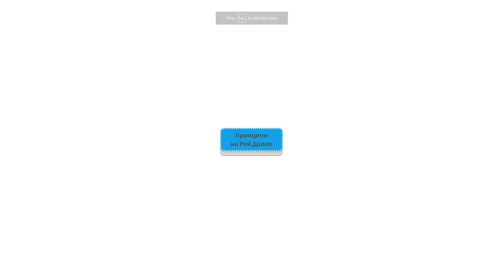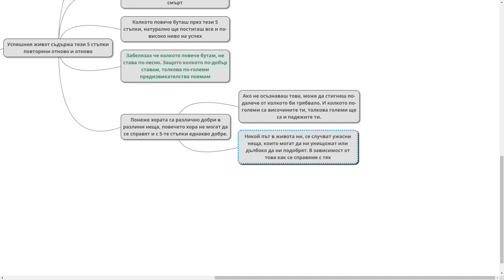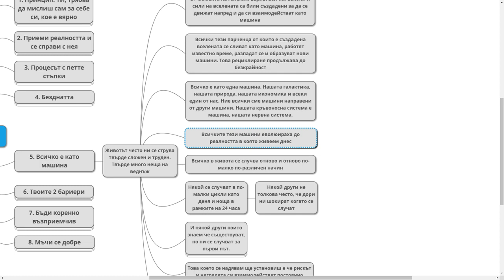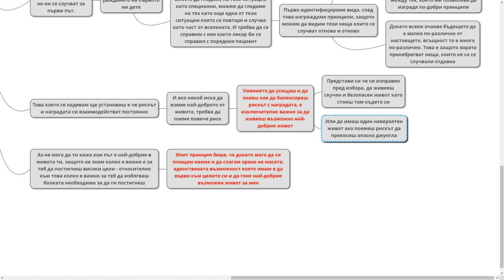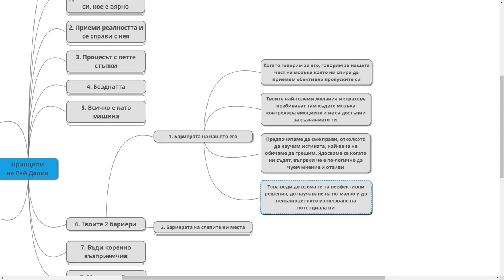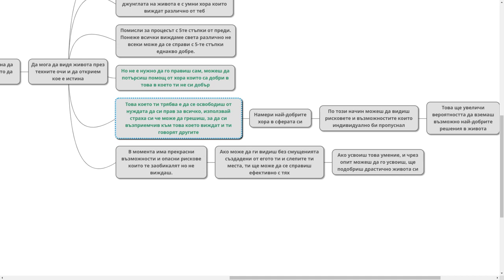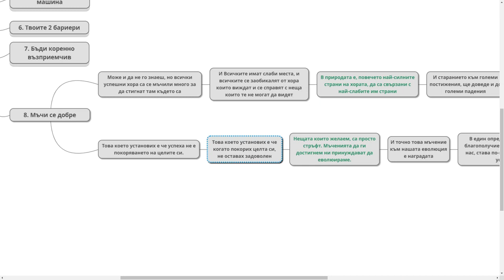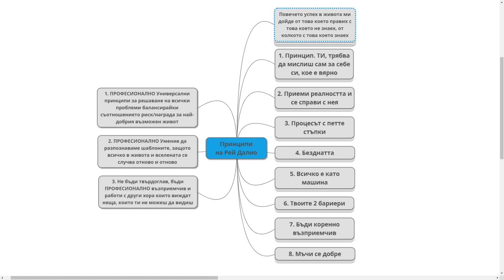Принципи - Рей Далио | По-Добро от Аудио Книга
Освен че помагаш за създаването на тези видеа, получаваш и специални привилегии: баджове, емоджита, достъп до ранни видеа! Хей Хапче В Душата тук! В това видео споделям с вас Принципи - написана от Рей Далио

Принципите са умен начин да се справяш с неща които се случват отново и отново в живота. Принципите се изграждат когато правим грешки и след това расъждаваме няд тях през целия си живот.
Дали се справяме с тях и се движим напред, или пропадаме надолу, зависи от нашето желание да посрещнем провалът обективно, и да вземем необходимите решения за да продължим напред

Освен ако не искаш живот диктуван от другите, ти трябва да решаваш сам за себе си, какво искаш да правиш в живота си и трябва да имаш куража да го правиш. Това което се надявам ще установиш e че рискът и наградата си взаимодействат постоянно. Умението да усещаш и да знаеш как да балансираш рискът с наградата, е изключително важно за да живееш възможно най-добрия живот

Аз не мога да ти кажа кои път е най-добрия в живота ти, защото не знам колко е важно е за теб да постигнеш високи цели - относително към това колко е важно за теб да избягваш болката необходима за да ги постигнеш. Моят принцип беше, че докато мога да си плащам наема и да слагам храна на масата, единствената възможност която имам е да вървя към целите си и да гоня най-добрия възможен живот за мен

Това което ти трябва е да се освободиш от нуждата да си прав за всичко, използвай страха си че може да грешиш, за да си възприемчив към това което виждат и ти говорят другите

Това което установих е че когато покорих целта си, не оставах задоволен. Нещата които желаем, са просто стръфт. Мъченията да ги достигнем ни принуждават да еволюираме.

И точно това мъчение към нашата еволюция е наградата
В един определен момент, благополучието на тези около нас, става по-важно от нашия успех. Всички страдаме с различни неща по-различно време. Докато не решим да се предадем или докато не умрем. Най-голямата ми надежда за теб, е че ще имаш куража да се мъчиш и да еволюираш добре, за да направиш живота си колкото се може по-велик. Благодаря

Надявам се ще намерите полезно и забавно това видео. Ако желаете да помогнете можете да харесате това видео и да се абонирате за този канал ако не сте го направили все още. Ще се радвам да ви видя и в коментарите. Благодаря ви, бъдете Легендарни!

Афилиет линкове на легендарната ми бюджетна техника за начинаещи:
-Амазон tripod. Препоръчвам го много!
-Микрофон за къси разстояния
-Двоен микрофон за дълги разстояния/интервюта
-Микрофон за подкаст с Високо качество
-Камерата с която записвам видеата си. Да с това записвам :)
-Осветление (може да го намерите по-евтино в магазините)
-Зелен екран (може и картон за 2лв от книжарницата ;)